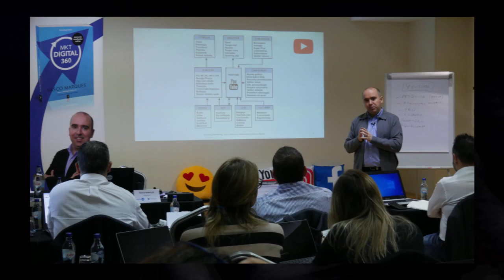Formação YouTube Marketing - Master Redes Sociais 360